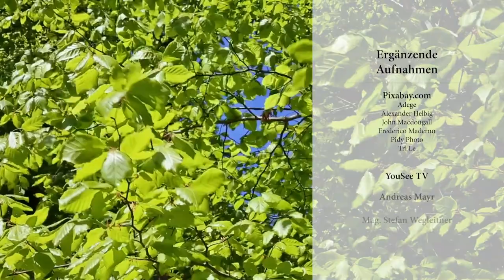UNESCO-Weltnaturerbe Buchenwälder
Uralte Buchenwälder sind Europas Wildnis. Ihre Auszeichnung als UNESCO-Weltnaturerbe gleicht einem Nobelpreis für ein Schutzgebiet. 2017 wurden die Alten Buchenwälder und Buchenurwälder des Nationalpark Kalkalpen und des Wildnisgebietes Dürrenstein-Lassingtal in die UNESCO-Welterbeliste aufgenommen. Die beiden Schutzgebiete sind Herzstück eines europaweiten Welterbes mit 51 Buchenwaldschutzgebieten in 18 europäischen Ländern: von der Ukraine bis Spanien, von Südschweden bis Italien. Die Rotbuche verbindet Europa mit seinen unterschiedlichen Sprachen und vielfältigen Wald-Lebensräumen von der Meeresküste bis ins Gebirge.